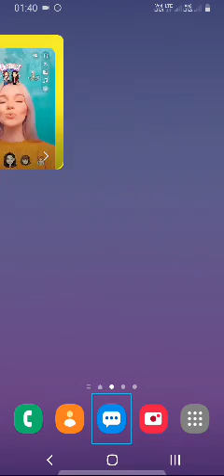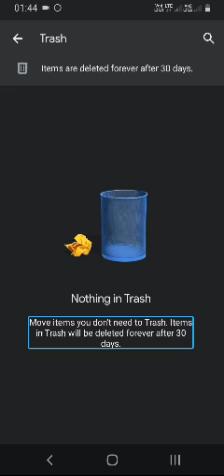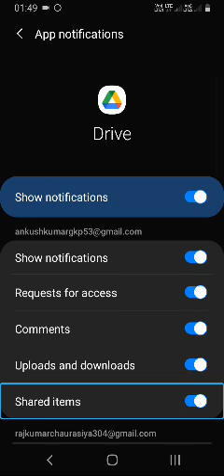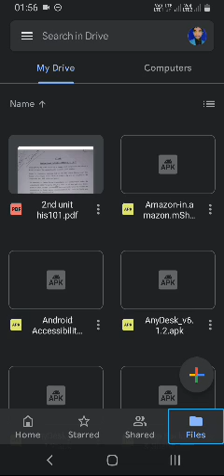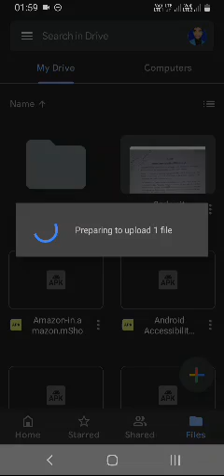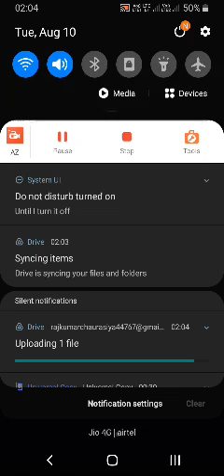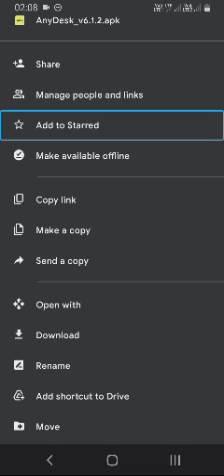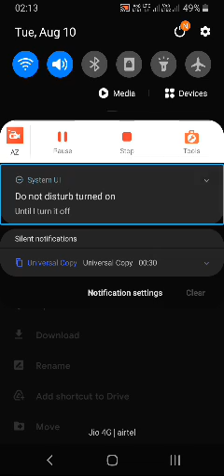how to use Google Drive with TalkBack TalkBack ke sath mein Google Drive ka upyog kaise karen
Apne Android phone mein Google Drive ka upyog kaise karen Google Drive main document Kaise upload Karen document kaise download Karen Iske bare mein vistar se is video mein bataya gaya hai yadi Aapko Hamari hue video acchi Lage to please video ko like video ko share tatha channel ko subscribe karna na Bhule tatha aapko yah video kaisi lagi comment Baat Hai Apna Saja avashya den